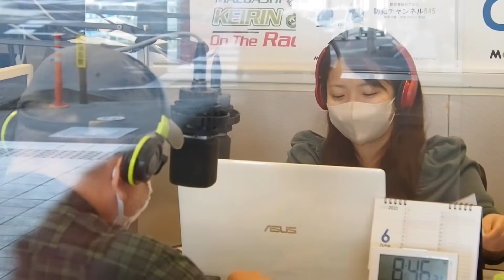あーちゃん&小せんちゃん：『小さな親切大きなお世話』2022.06.13